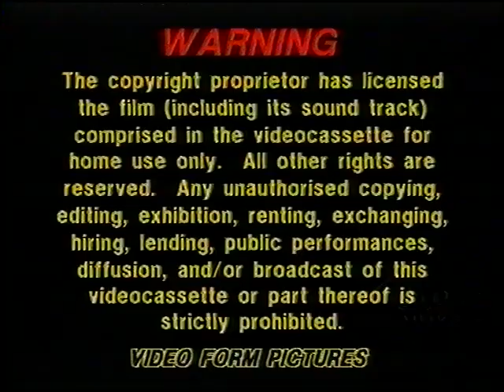Original VHS Opening: Firebird 2015 A.D. (UK Pre cert Tape)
Here are the Titles From My 1982 Pre-Cert UK VHS of Firebird 2015 A.D.

1. Videoform Pictures Warning Screen
2. Videoform Pictures Logo
3. Start of film